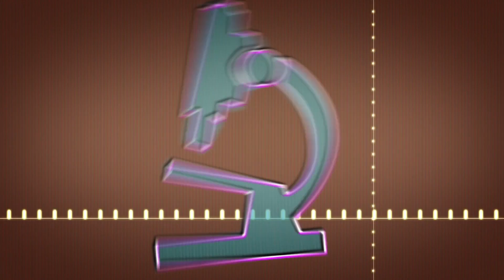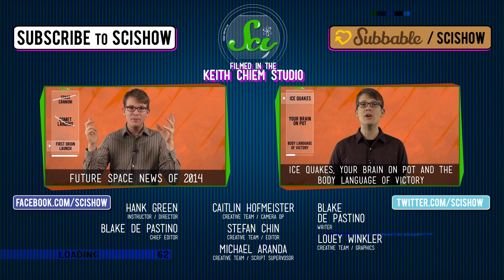3 Freaky Things Explained: Bug Sex, Polar Vortex and Chain Fountain!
Hank shares the latest developments in science, this week demystifying three freaky things in nature: the polar vortex, why some bugs are infertile, and how a chain can appear to defy gravity. You're welcome!

Sources:
chain fountain